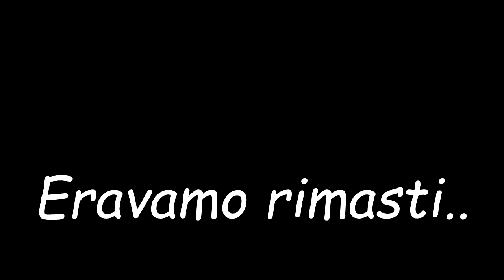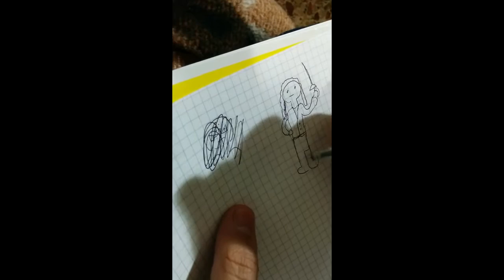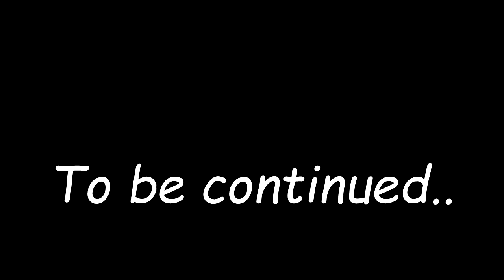Stupi-Shinji e la bambina inutile - Il gioco nerd dei Gung ho nerds (parte 2)